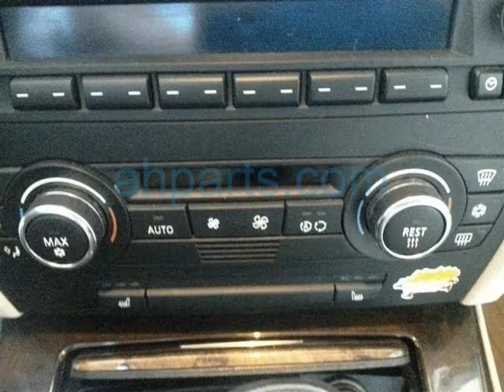2008 BMW 328i 2 Door Convertible Replacement Parts Car Parting Out 20v085-1 Fix your car OEM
Buy parts for 2008 BMW 328i 2 Door Convertible!

2008 BMW 328i 2 Door Convertible Replacement Parts Car Parting Out 20v085-1 OEM